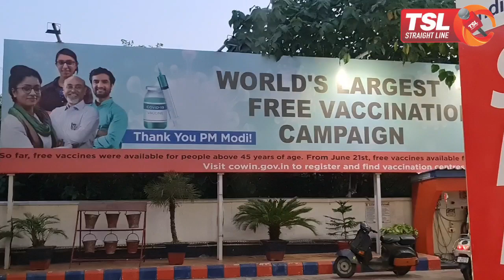Petrol mei ethanol se pareshan Petrol pump Dealers